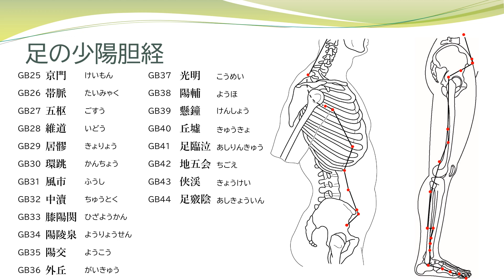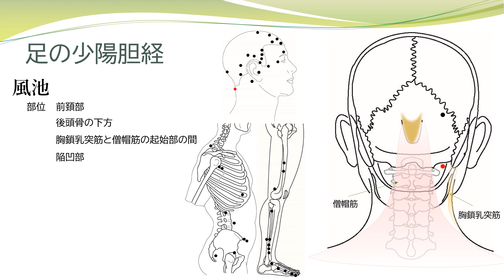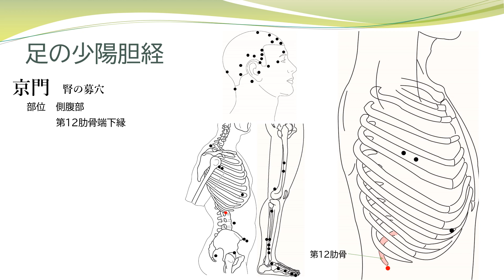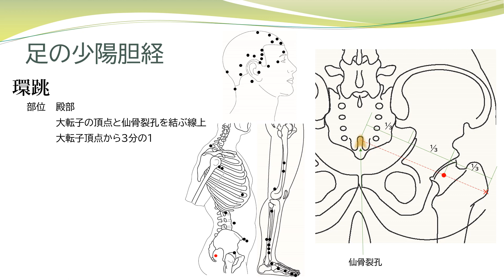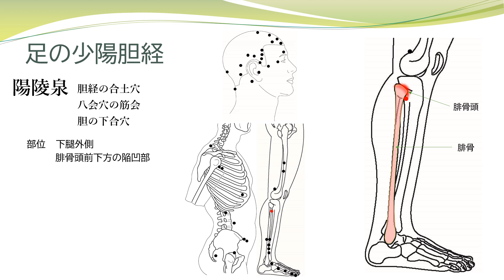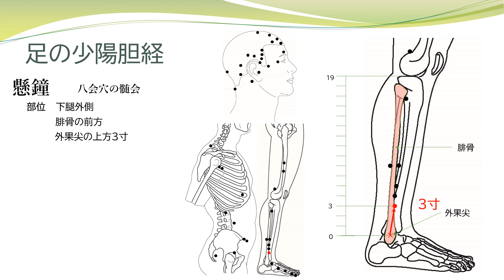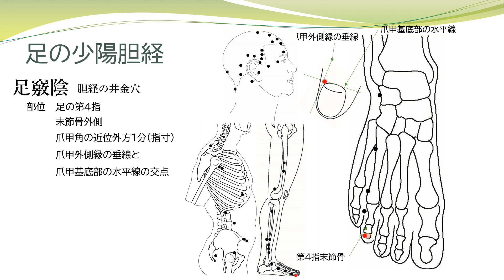【経絡経穴を覚えよう】足の少陽胆経 部位 暗記用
足の少陽胆経の部位の暗記用です
１日１回聞き流せば
イヤでも覚えます！